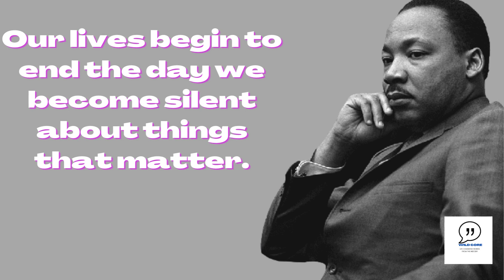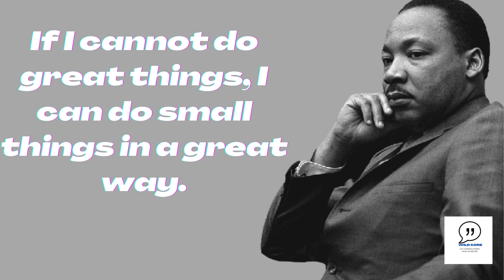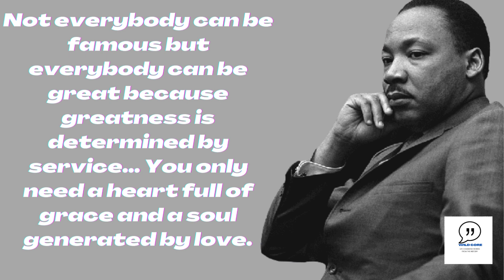Martin Luther King Jr. Quotes | Leadership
Martin Luther King Jr. was born in Atlanta, Georgia on January 15th, 1929. He was a pivotal advocate for African Americans during the Civil Rights Movement in the United States.

King experienced racism from an early age, and those events stayed with and eventually brought him to a life of activism. After graduating college with a doctorate degree in theology, King became a pastor in Alabama. He began a series of peaceful protests in the south that eventually changed many laws dealing with the equality of African Americans. King gave hundreds of moving speeches across the country, and in 1964 was awarded the Nobel Peace Prize.

On April 4th, 1968, Dr. King was shot and killed while in Memphis, Tennessee. Although his life ended that day, the work that he had accomplished changed the nation. King will be remembered not only for his commitment to the cause of equality for African Americans but also for his profound speeches that moved so many.

MLK Jr.’s words were spoken with hope that the future for African Americans would be brighter and that they would finally be given the equality they deserved.

If you like some best sellers Book:
The Starlight Watchmaker
Permanent Record
Cityscape- Colouring Book for Adults
Fuel The Fire
Peppa Pig: Practise With Peppa: Wipe-Clean First Writing
A Little Princess
Cambridge IELTS 13. Academic . Student's Book with answers
Dog Man 1-6: The Supa Epic Collection: From The Creator Of Captain Underpants
I Can & I Will - I Will Never Give Up!: I Can & I Will - I Will Never Give Up!: Inspirational Journal - Notebook to Write In for Men - Women | | Motivational Journ